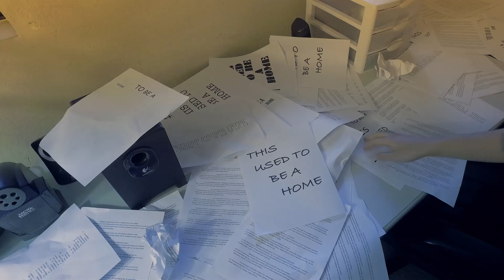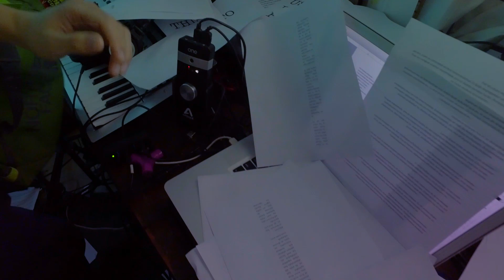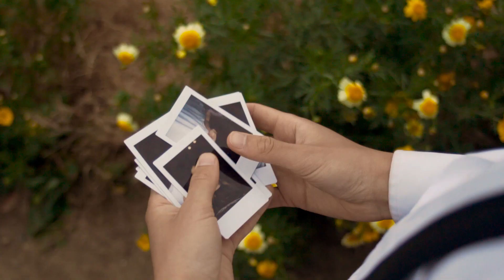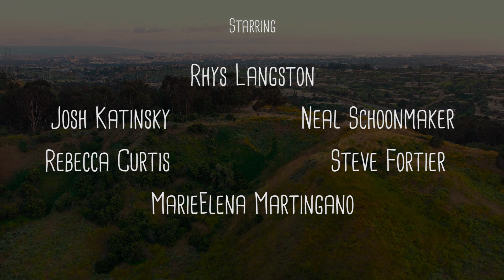Rhys Langston— The T.C. Wash Suite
Music written/performed by Rhys Langston
Music Produced by LXMONGRAB, featuring nahhphet

Directed and Edited by Charlie Martin and Piers Dennis

Creative Production by Charlie Martin
Post Production by Piers Dennis

Cinematography by Connor Jay Colebrook
Additional Cinematography by Charlie Martin and Kyle LaMontagne

Starring:
Rhys Langston Podell
Josh Katinsky
Neal Schoonmaker
Rebecca Curtis
Steve Fortier
MarieElena Martingano
Juliette Soto
Andy Southern
Benny Sully
Michael Salot
Katie DeVoe-Peterson
Elizabeth Smyth
Spencer Andelson
Aidan Walsh
Jacob Seltzer
Tom Ogden
Nicolas de Soto-Foley
LoDeja Maiden
Marissa Panzeri
Alejandro Banuelos
Noihn Nichols
Orlando Kennedy

©Rhys Langston Podell/Black Market Poetry/POW Recordings